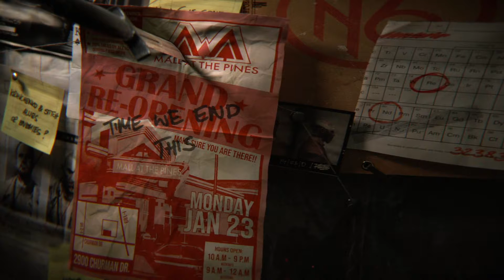(Draw!)Call of Duty®: Black Ops Cold War tdm( the pines splitscreen online gameplay top(Me) Bottom(F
Checkout this insane online tdm match i had with a friend ended up being a draw lol enjoy folks.